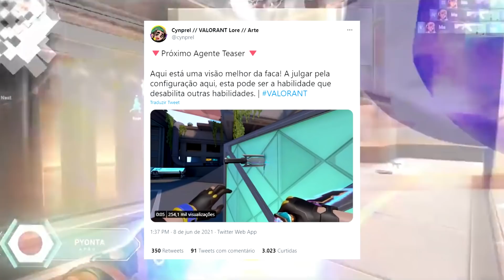VAZOU NOME, CLASSE E VISUAL DO NOVO AGENTE e NOVA FACA?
Um usuário no Reddit vazou todos os detalhes do novo agente, incluindo uma possível nova faca.